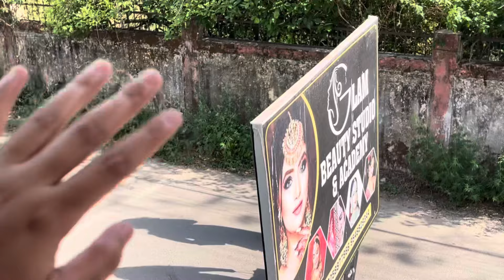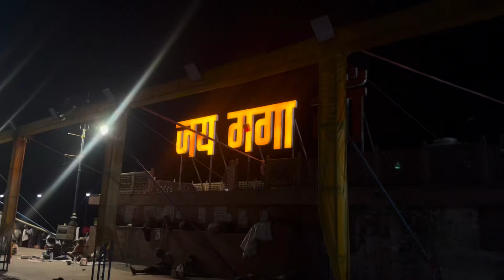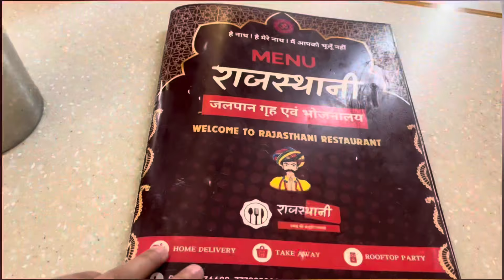RISHIKESH || Haridwar || trip with my sister and friends || Padma Negi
Hi everyone 🙏

I hope you all are doing well and here I am again with a new video. We recently went on a trip to Rishikesha d Haridwar
I was a wonderful experience to be in such places. Attending aarti and visiting different place gave mix feelingsof happiness blessing and excitement.
I tried to cover as much as I can.
I hope you all will enjoy watching this video.

Thank you so much for being part of my YouTube channel.

Again thank you and enjoy. 💕

I don’t own any of the songs used in my video.

Aiims campus tour